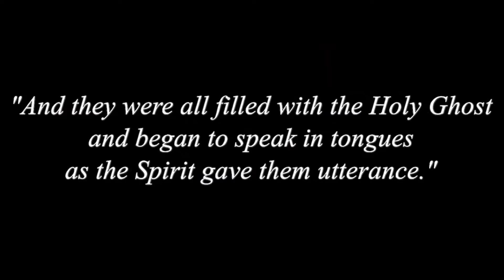The blind man Healed at Reinhard Bonnke Crusade Speaks Out!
''A Blind Man is Healed" | Reinhard Bonnke prays for Chris Apkan!
REINHARD BONNKE: GERMAN MISSIONARY IN A STRANGE LAND - AN INTRODUCTION TO CONTEMPORARY EVANGELIZATION IN AFRICA